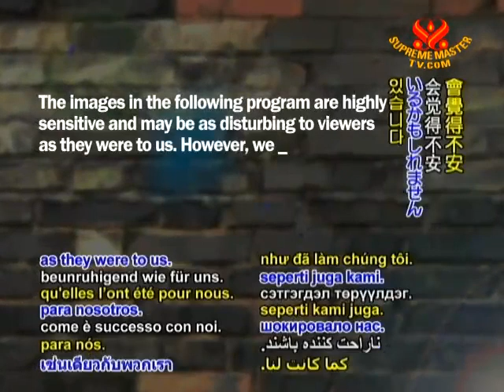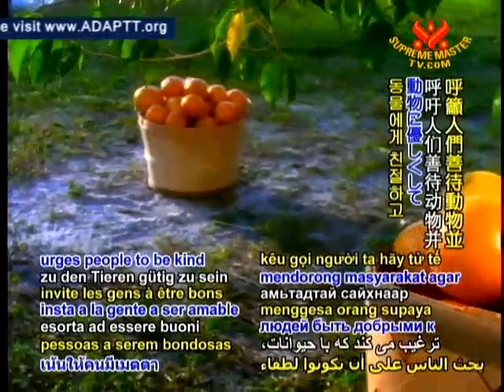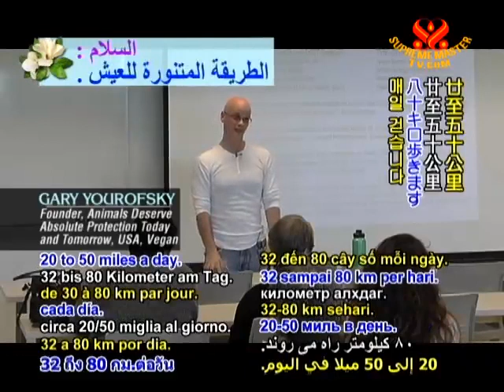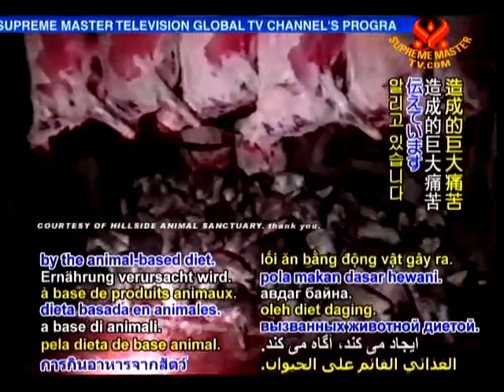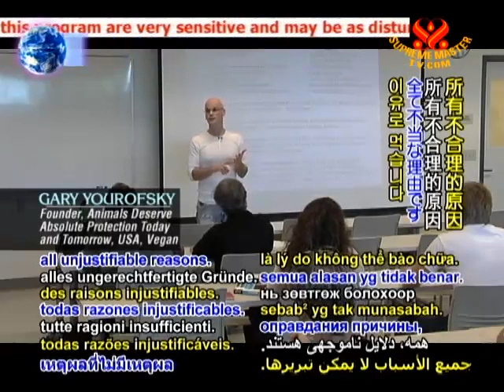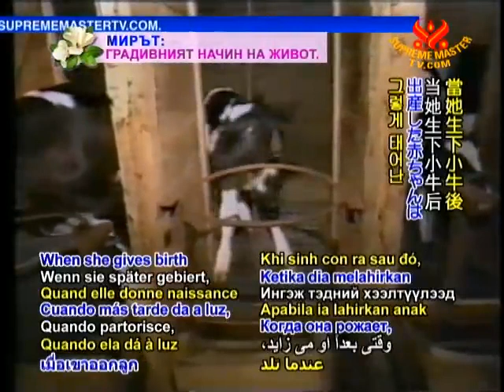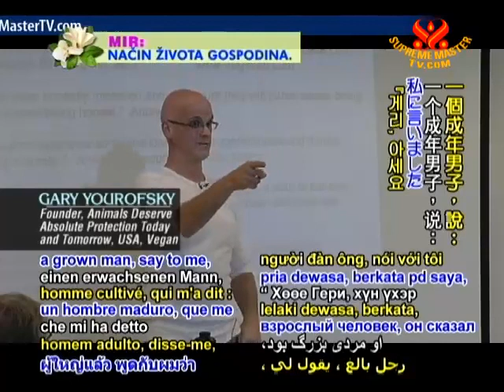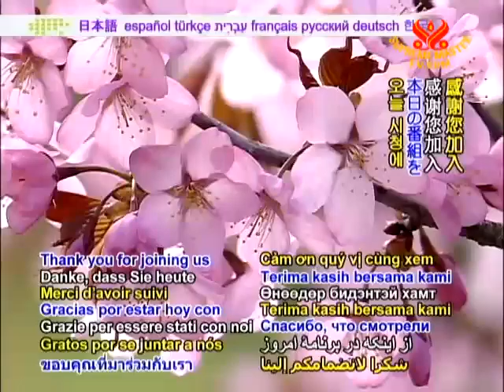Gary Yourofsky Unveils Cruelty Behind Closed Doors